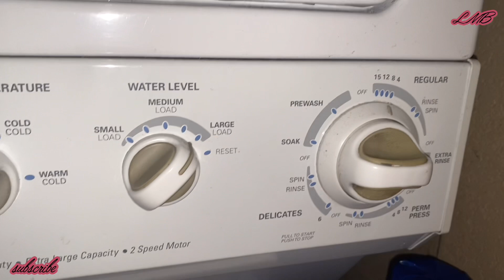2021🧺 EXTREME LAUNDRY MOTIVATION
Hello guys welcome to my extreme laundry Motivation Video I really hope you guys enjoy today's video and get motivated to do laundry or for laundry I will hope you guys are having a great Tuesday stay safe and don't forget to subscribe if you guys haven't!!
Limitless Mother B🖤